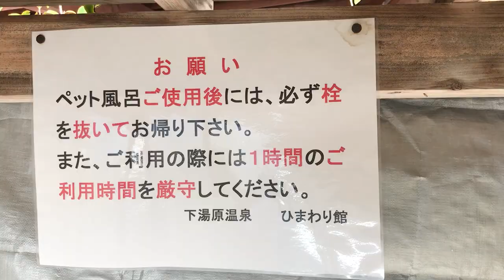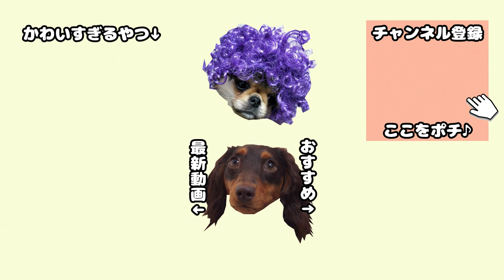貸切の露天風呂で日々の疲れを癒す子犬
岡山県下湯原温泉ペットの湯「ひまわり館」にて、ペット専用露天風呂を利用してきました。貸し切りの露天風呂を楽しめました♪

他